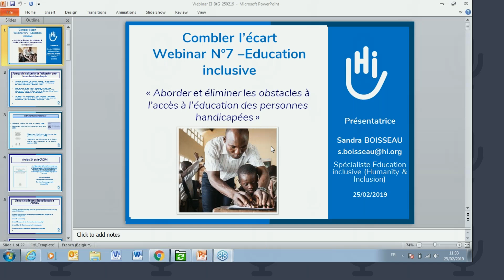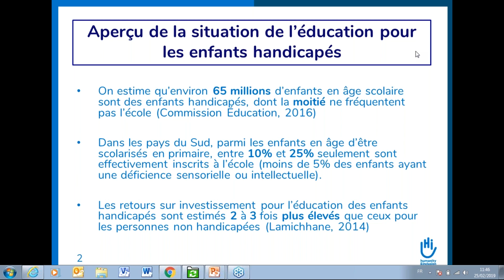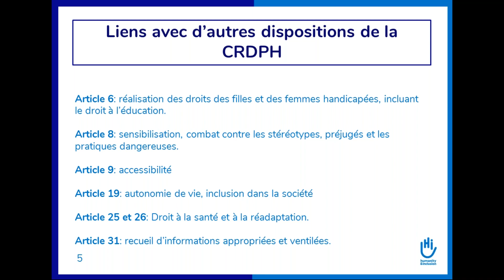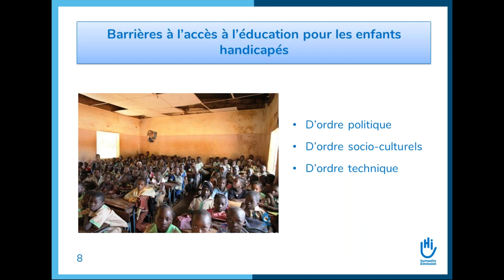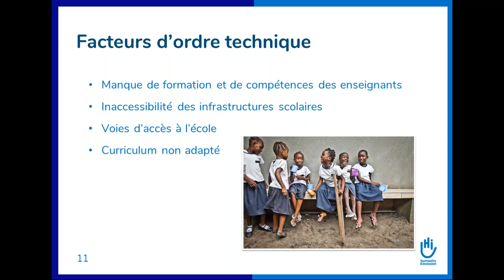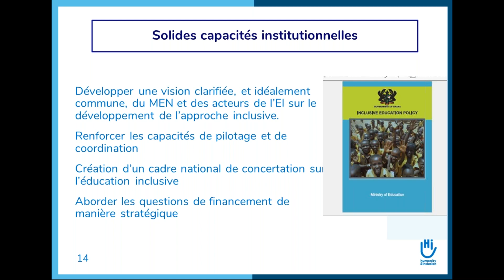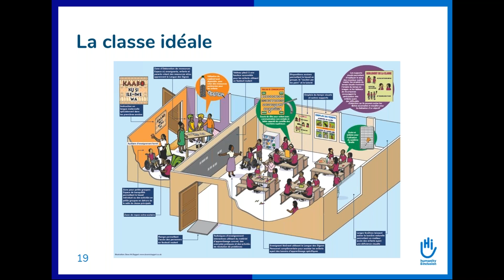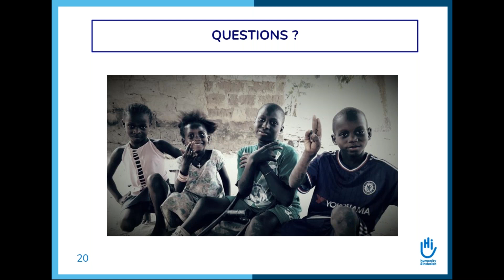Formation en ligne nº 7: Éducation inclusive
Sandra Boisseau, spécialiste d'Éducation inclusive (Humanity & Inclusion), nous présente des stratégies pour aborder et éliminer les obstacles à l'accès à l'éducation des personnes handicapées.